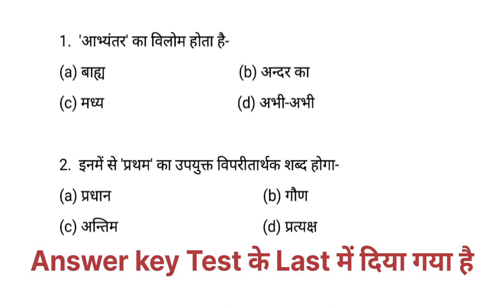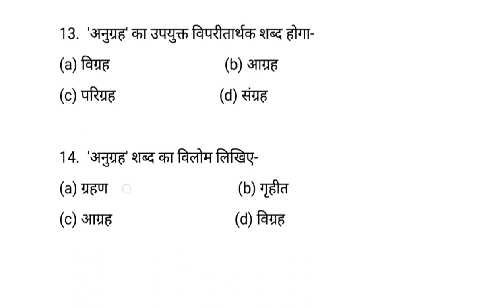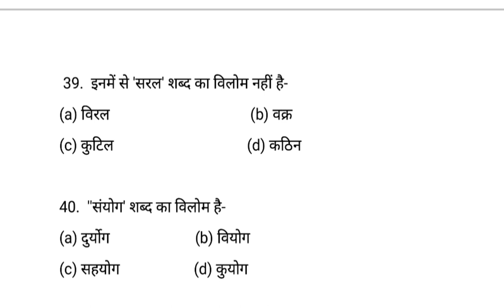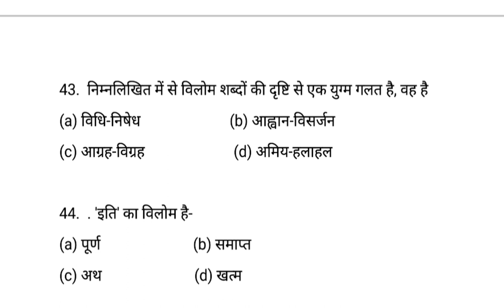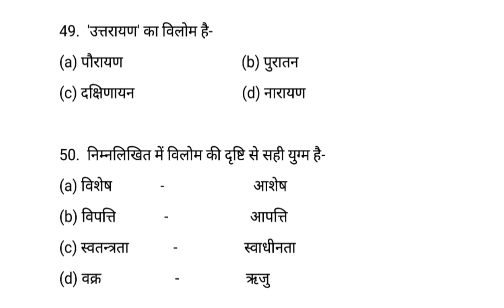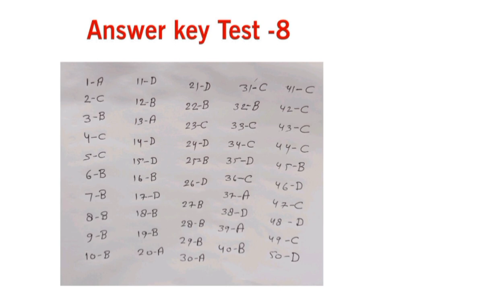UPPCS RO/ARO EXAM | TEST -8 | विलोम शब्द | G.S 2nd Paper सामान्य हिंदी